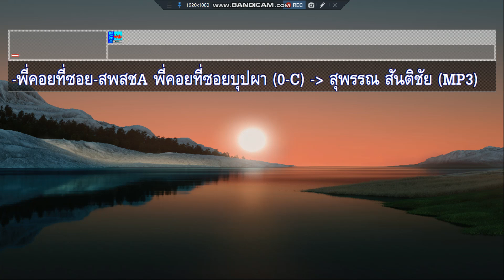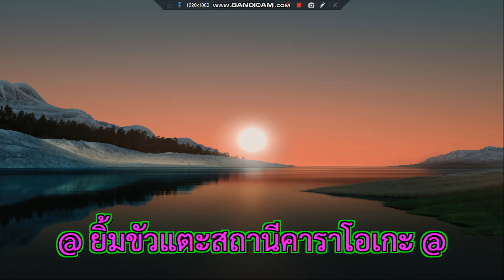พี่คอยที่ซอยบุปผา สุพรรณ สันติชัย